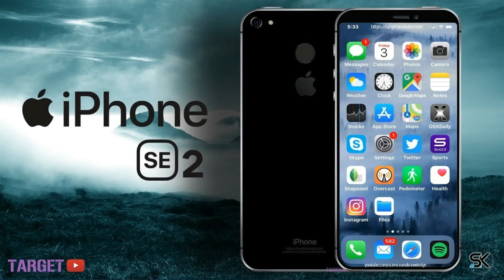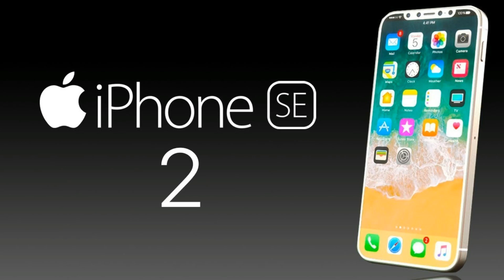iphone se2 | iphone se2 in pakistan 2018 latest news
iphone se2  in pakistan 2018 .iPhone SE 2 release date, Spec, Price news and rumors 2018.iPhone SE 2 (2018) - Leaks & Rumors!

all information about iphone se2 . latest iphone mobile se2 . i will tell u all specs of iphone se2 in this video watch this video completely to know for iphone se2